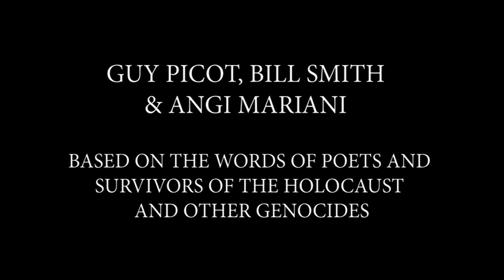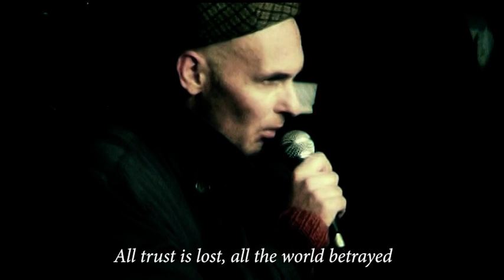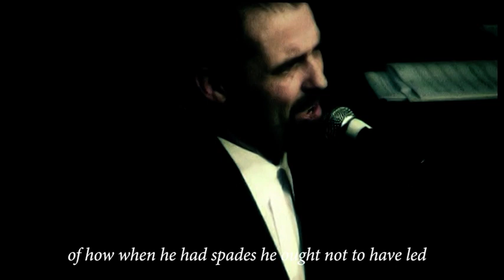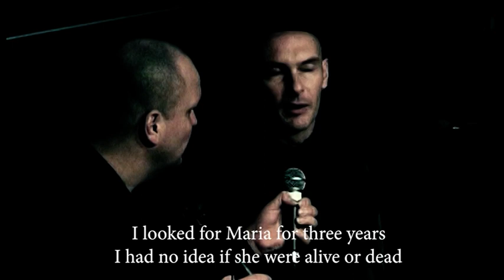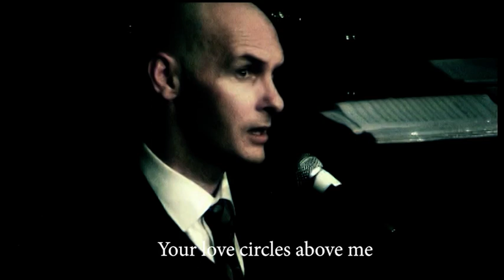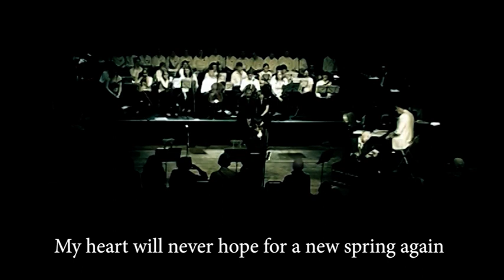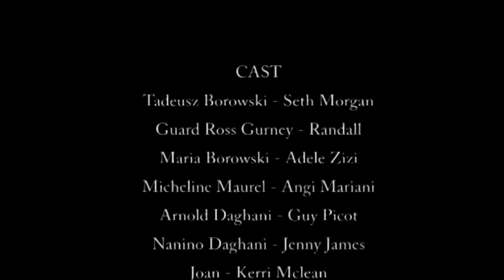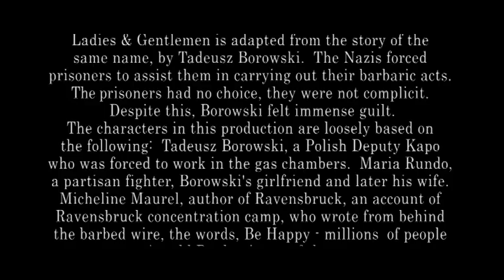“This Way For The Gas, Ladies & Gentleman” an astonishing musical about Darfur & Auschwitz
To commemorate International Holocaust Remembrance day, Thornhill Theatre Space proudly presents and encore performance of “This Way For The Gas, Ladies & Gentleman” an astonishing musical about Darfur & Auschwitz. Presented by the Life & Death Orchesta with the Rainbow Chorus and members of Brighton Youth Orchestra conducted by Dominic Nunns.

This Way For The Gas Ladies and Gentlemen is an astonishing musical about Auschwitz and about Darfur. This newly restored film captures the amazing performance of the sell out run of this people’s opera featuring an amazing central performance by Seth Morgan. The Holocaust was a unique event but genocides continue... the link...”And the world looked on and the world looked away.”

The work includes the words of great writers including two Nobel Prize winners. Czeslaw Milocz and Elie Wiesel. Tadeusz Borowski wrote the book from which the title is taken and Hilda Schiff, Micheline Maurel, Yehuda Amichai and Paul Celan contribute.

Composed by Bill Smith ... known as Latest Bill and Bim Sinclair this people’s opera received standing ovations from the audience and rave reviews from the critics. The original album Songs For The Betrayed World is played by The Life and Death Orchestra and features the singer Angi Mariani aka the country rap originator Eminemmylou and the world’s greatest bass player Herbie Flowers. ( Bowie, T Rex, Dusty, Elton and thousands more literally! )

The reviews ...
A masterpiece. Metro
Unmissable. Edinburgh Guide
A monumental work. The Argus
Astonishing as a piece of music and equally astonishing as theatre Jewish Chronicle
One of the most incredible, moving and important pieces of work I’ve ever come across in my entire life. Big George BBC Radio